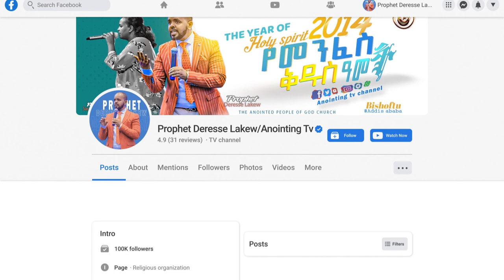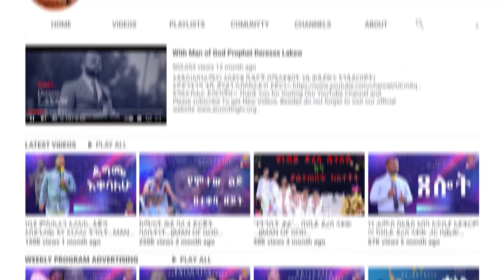ነቢይ ተስፋዬ በድጋሚ መጣ...||MAN OF GOD PROPHET DERESSE LAKEW